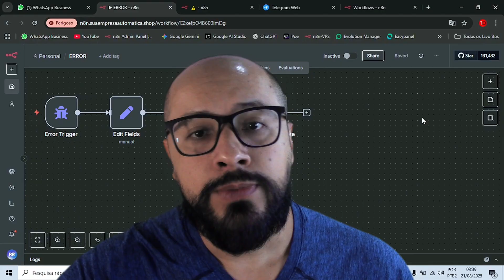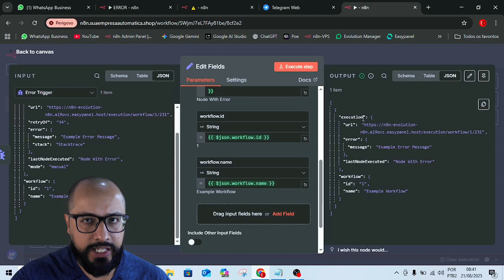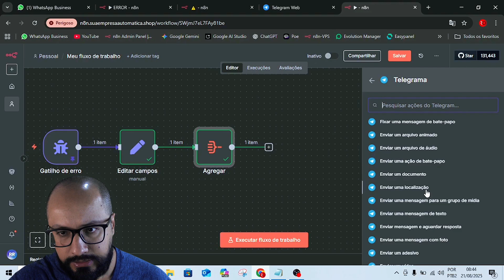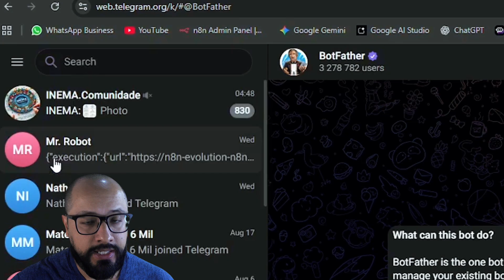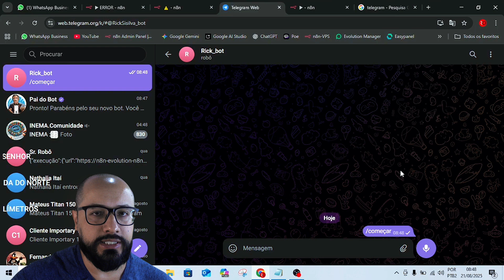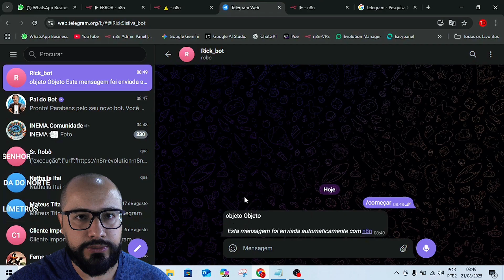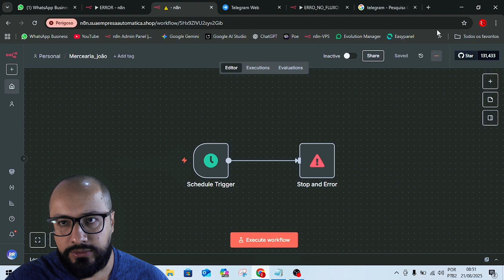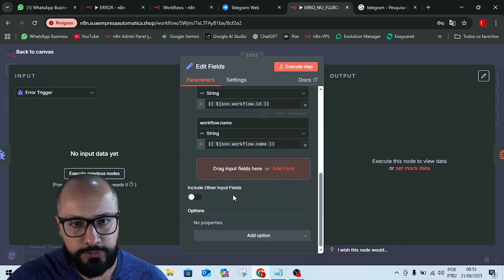Como Monitorar Erros no n8n (Workflow Simples e Eficiente!)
Automatize o monitoramento dos seus fluxos! Aprenda a criar um workflow que detecta erros 24 horas por dia e envia alertas diretamente para o seu Telegram, Gmail, Slack ou WhatsApp.

Neste tutorial completo, você vai descobrir o passo a passo para configurar um fluxo de alerta de erros no n8n. Pare de ser pego de surpresa e garanta que suas automações funcionem perfeitamente.

O que você vai aprender:

* **Configuração de Gatilho de Erro:** Crie o gatilho principal para monitorar falhas em qualquer um dos seus workflows.
* **Tratamento de Dados:** Aprenda a manipular dados JSON para consolidar as informações de erro em uma única mensagem clara.
* **Integração com Telegram:** Conecte o n8n ao Telegram, crie seu próprio bot com o BotFather e receba alertas em tempo real.
* **Identificação do Chat ID:** Descubra como obter o ID do seu chat para enviar mensagens diretas e personalizadas.
* **Anexo de Workflow de Erro:** Anexe o fluxo de monitoramento a qualquer um dos seus workflows em produção para vigilância constante.

Transforme a maneira como você lida com erros de automação e eleve seu nível como profissional. Assista agora e nunca mais seja pego de surpresa por um erro inesperado!

*ADQUIRA A AUTOMAÇÃO PARA BARBEARIAS E SALÕES DE BELEZA:*

*Se você valoriza nosso conteúdo gratuito sobre n8n e quer nos ajudar a continuar criando mais, sua doação faz toda a diferença!*

*CHAVE PIX PARA DOAÇÕES*:
ea0ee0ce-b61f-41bd-95aa-5740cb55ef2d